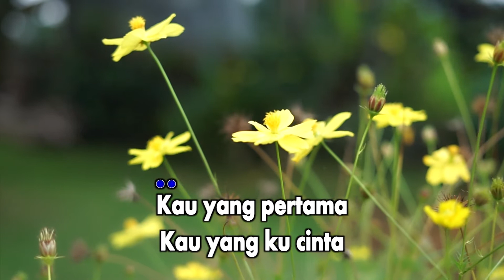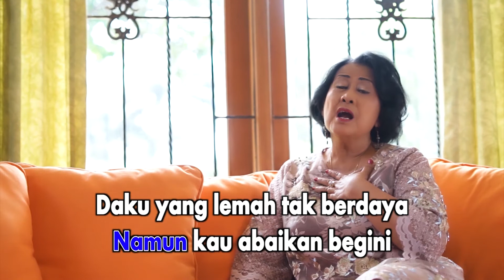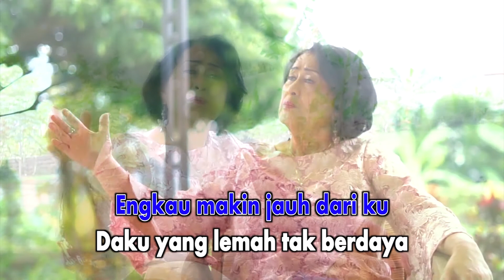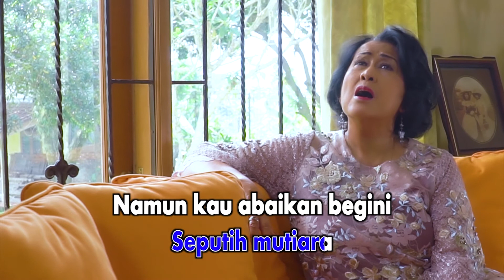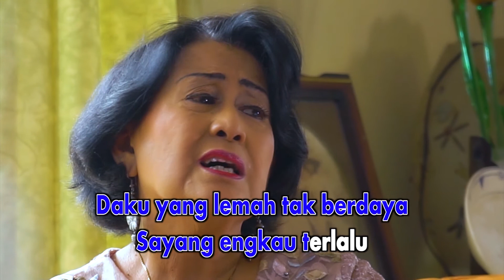Grace Simon - Menanti (Official Karaoke Video) | No Vocal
Official Karaoke Video by Grace Simon performing Menanti